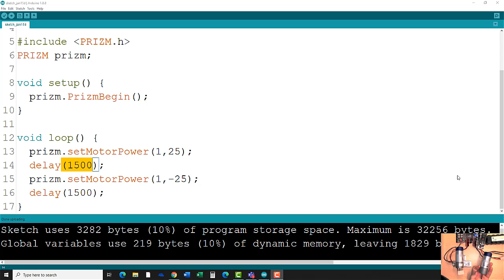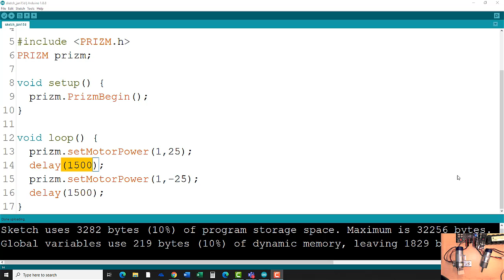17 Code DC2 Rob10